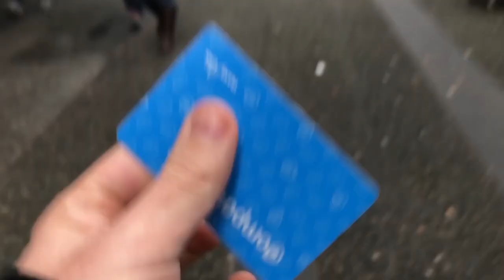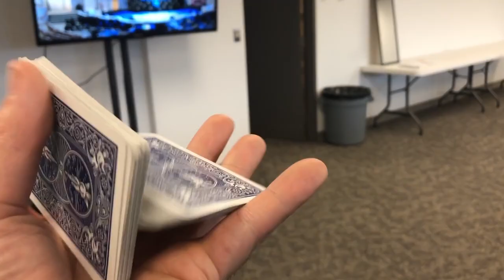What Performing For 20,000 People Feels Like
This past week and a half I was given the opportunity to perform a short magic show (15 minutes) as a pre-show to a massive Christmas production. There was 10 shows, and each show had around 2000 people in attendance. It was completely wild and amazing and exhausting. So thankful to have been given this opportunity to interact with so many awesome people!

I grabbed all the footage I was able to get my hands on from the show. I'm hoping more is released in the future so I can share a little more of it with you!

Again, I feel so honoured to have been given an opportunity to be a part of Broadway Church's 52nd Annual Singing Christmas Tree production here in Vancouver. (Also I'm 100% worried that the nickname "Sneaky Shane" is going to stick...thanks Lewis).